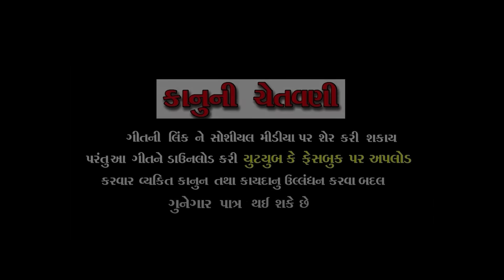Prem No Patang || પ્રેમ નો પતંગ || ઉતરાયણ સોંગ || Parul Rathva Pradip pandya || Uttrayan Song 2024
Titel :- Prem No Patang

Singer :- Parul Rathwa / Pradip pandya

Recording :- Prince Swara India music Pvt Ltd

Lyrics :- Pradip pandya

Remix - Prince Swara India music Pvt Ltd

Dop :- Ravindra Zala

Editor :-  Aniket Barot (Gold.Editing)

DJ Light :- Prince Swara India music Pvt Ltd

Makeup :- Maitri Patel

Amazon Music
Digital Distribution by: Loglab Technology LLP.
TO Set your Ringtone
JIO SAAVN Users use My Jio Application to set hellotune.
AIRTEL  Users use  WYNK MUSIC Application to set hellotune.
So now share it in group !!!